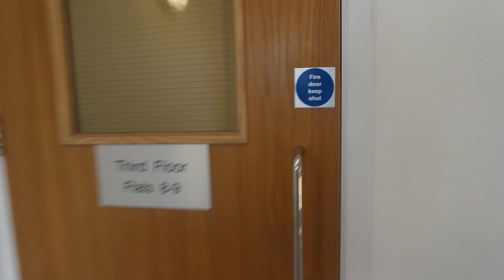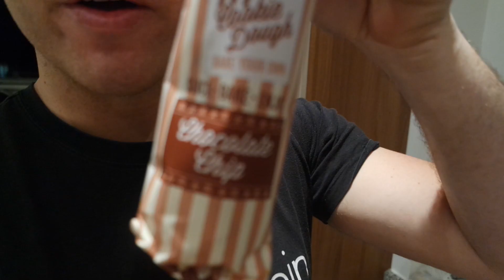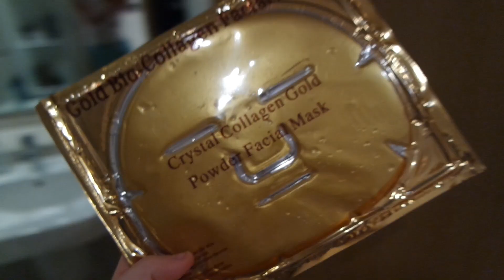THE MOVING VLOG!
TRENT&LUKE Official Twitter - @trentandlukexx

LUKES INSTAGRAM: boyshayler

TRENTS INSTAGRAM: officialtrentowers